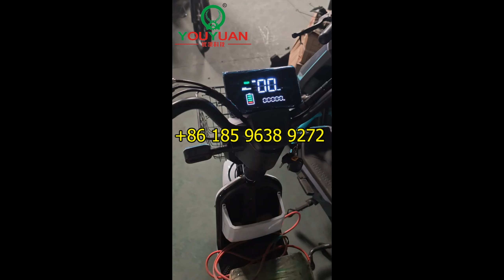Power up your days with our reliable and stylish With bluetooth 14 inch Y2-GE electric bicycles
Our minimum order quantity is 50 units,we are searching for agent.

👍👍2.Factory introduction:
Linyi Youyuan Machinery Co., Ltd is located in Linyi City, Shandong Province. It is one of the biggest electric bicycle production area in North of China. We have one full production line from the bicycle frame to the plastic parts and other spare parts. So we can keep the E-bike quality from each step. The main products are 2 wheels E-bike,Electric tricycle and Children's bicycles etc,which are mainly exported to Southeast Asia,Middle East, South Africa, North America and partial European countries.
We have enough ready stock for quick delivery,and accept sample orders for trial. It only takes about 7-10 work days after get deposit for produce one 40 feet container bicycles. We also accept OEM, if you want to make your own logo on the bicycle, welcome your order.

👍👍3.Details of electric bike

Headlight:Driving at night is safer
Motor lock:Anti-theft more worry-free
Bicycle Handle:Beautiful non-slip design
Rear light:Driving safety at night
Pedal:Not afraid of running out of power Display screen
HD display:Comfortable saddle
Atmospheric fashion
tightly routed
comfortable craftsmanship
Large space and convenient storage

👍👍4.Common questions:
Q.what's your payment terms?
A.T/T 30% as deposit and 70% before deivery.
Q.what is your minimum order?
A.our minimum order quantity is 50 pcs.
Q.how about your delivey time?
A.Generally ,7-30 workingdays according to your quantity.
Q.do you test your goods before delivery?
A,yes,100% test to test the goods quality before delivery.
Q.what is our business type and main products?
A.our business type is manufacturer,main production included electric bike,folding electric bikr,lithium battery bike and so on.

👍👍5.Advantage:
1. Rear wheel follow-up brake
Safety upgrade, rear wheel can be locked after parking electric car
Upgraded vision, safer driving with a wider vision (belonging to a gift)
Back seat
Upgraded backrest makes the back seat safer
2. Fork reflector
Rear mirror Rear lights
High-brightness and thickened rear taillights, safe travel, beautiful atmosphere
Extended rear pedal
Lengthened design, more comfortable and free, smooth and beautiful
Large capacity car basket with lid
Large space, large capacity, top cover to prevent items from falling
3. Anti-slip footrest
Front folding 100×190 enlarged and widened footrest
The anti-slip rear footrest takes into account the passengers in the rear row, and the riding comfort meets the humanized design
4. Smart remote start
One key to lock car/one key to find car/one key to unlock
The remote control key can also energize the car, which is convenient and fast, saving time and effort